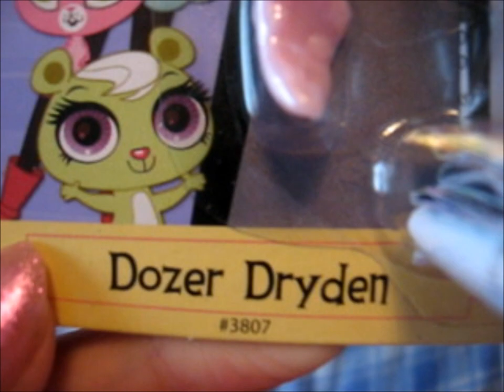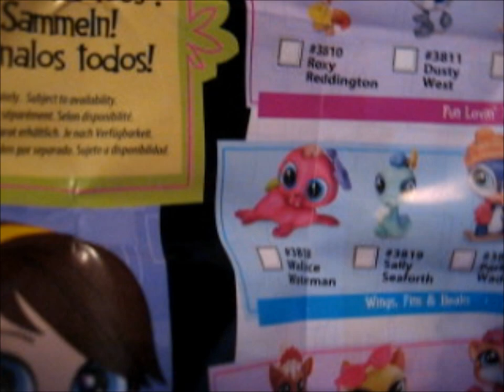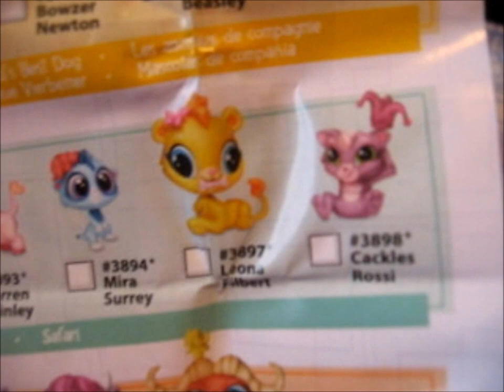Littlest pet shop Dozer Dryden unboxing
I went to Toys r us today since once again they had the "buy 3 single Lps pay for 2 offer(they seem to have it almost all the time). Unfortunately, the huge tube they keep them was almost empty, there was only few pets left so i didn't get 3 i got just one instead(last week the tube was full, these seem to be popular). But this has been on my want list  :3. It's a sloth XD and it looks just like one of my friends.

Kävin tänään toys r usissa koska niil oli taas se "osta 3 lps singleä maksa 2 tarjous(niillä tuntuu olevan se melkeen aina). Harmittavasti se iso tuubi jossa niitä oli oli melkeen tyhjä, siellä oli vaan pari jälkellä joten en ostanut kolmea vaan pelkästään yhden(viime viikolla se tuubi oli täynnä, nää näyttäis olevan melko suosittuja). Mut tää on ollu mun ostoslistalla  :3. Se on laiskiainen XD ja se näyttää ihan yhdeltä mun kavereista.